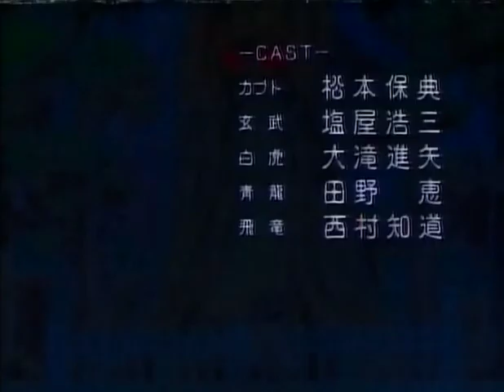Karasu Tengu Kabuto 33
[digi-anime]Karasu_Tengu_Kabuto_TV_33[x264][5844439d]